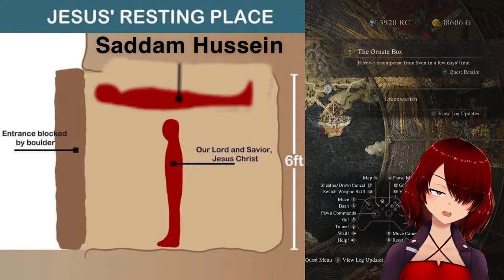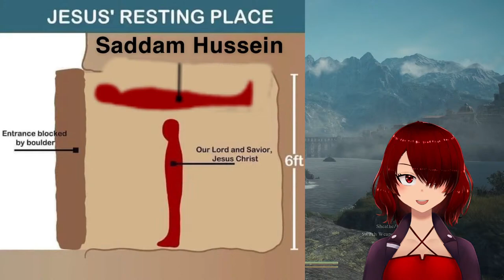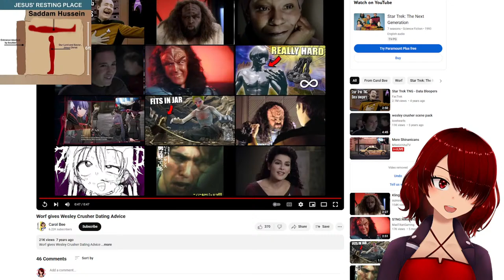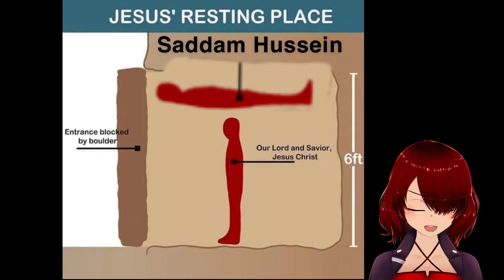[Dragon's Dogma 2] two games done in two weeks... dogmatic dragons time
when will his dogma be presented. is his dogma okay

Please use an ad blocker. I won't be making money off of ad revenue for a very long time, and I don't really want to make profit off of ads because they're intrusive.

 Chat rules (Most of these will just get you a warning but if you keep doing it, you'll be timed out then banned):
-NO SPOILER DISCUSSION, EVEN IF IT'S A GAME I'VE PLAYED
-no backseating unless i specifically ask for help. you can tell me if i missed/will miss something cool though! Just don't tell me what to do unless I ask and you're fine.
-Banter is fine, but do not be outright rude to other chatters. This includes my own friends, they are not exempt from this rule.
-Don't randomly announce unsanitary things! Nobody wants to hear if you have to go to the bathroom!
-No racism, transphobia, homophobia, ableism, or general bigotry.
-overly familiar rudeness if i don't personally know you will get you blasted by my beams
-enjoy yourselves :)